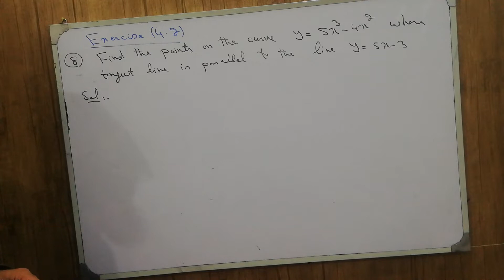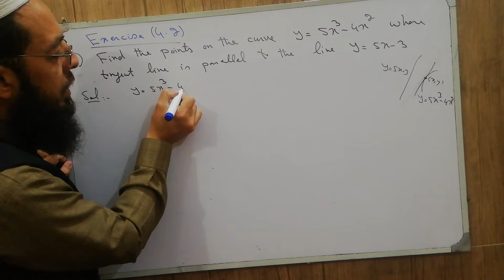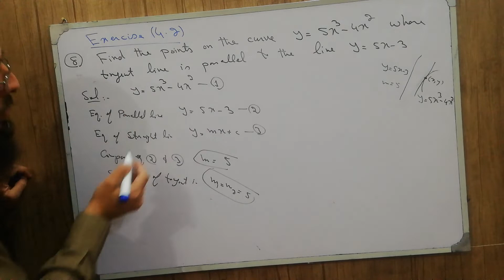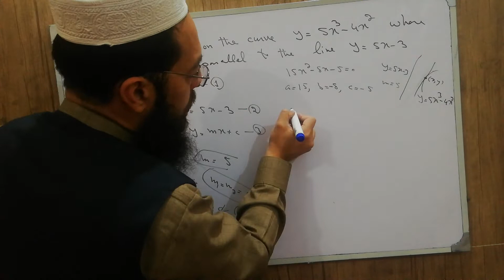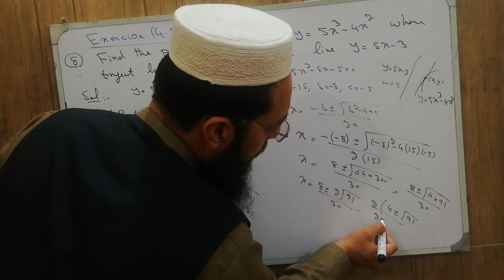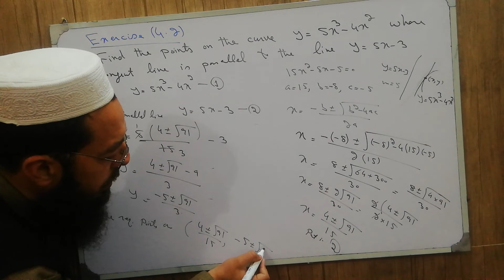12th Maths KPK New Course Lecture 80 Exercise 4.2 Q8: Points on the given curve and tangent line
12th Maths KPK New Course Lecture 80 Exercise 4.2 Q8: Find the Points on the Curve 'Y=5X^3-4X^2' where tangent line is parallel to the line 'Y=5X-3'.
FindThePointsOnTheCurve'Y=5X^3-4X^2',
WhereTangentLineIsParallelToTheLine'Y=5X-3',